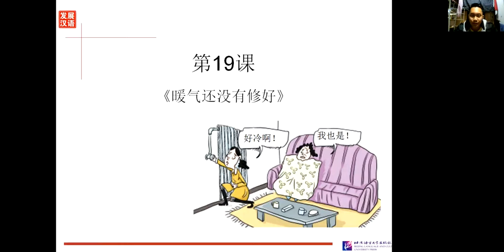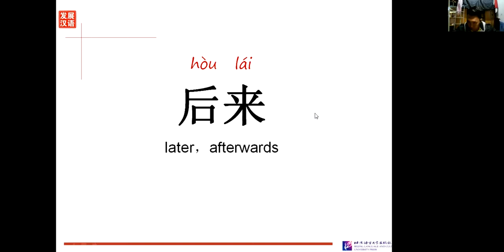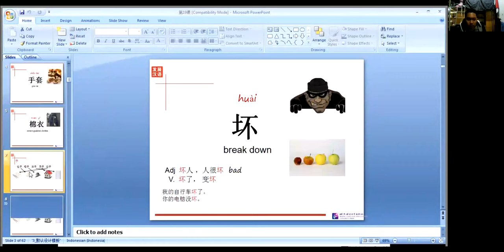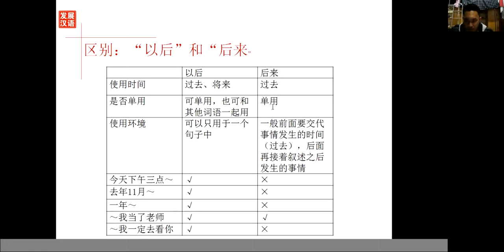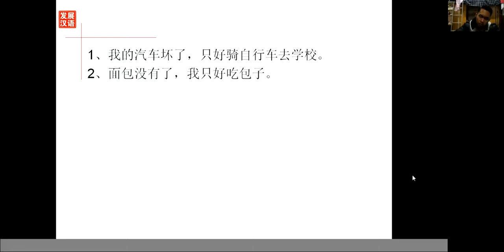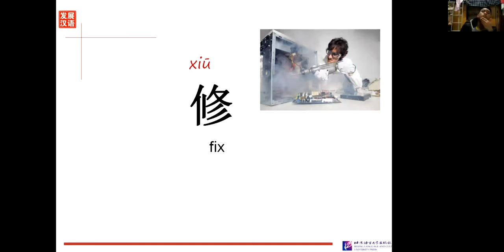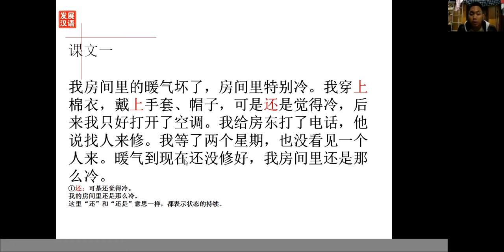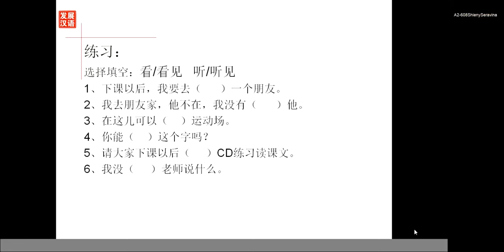Pemula 2 - 19 Februari 2021